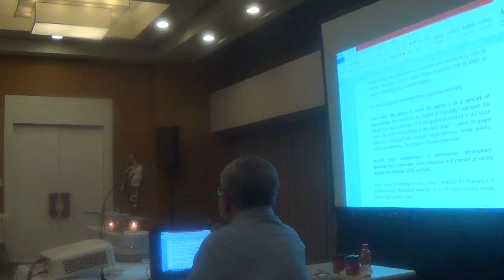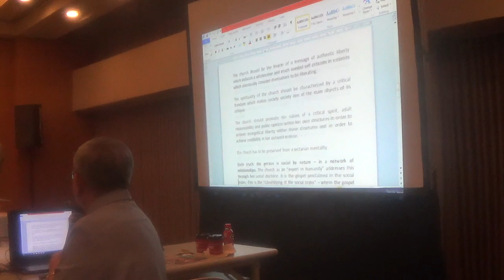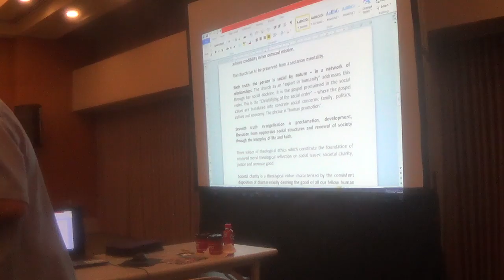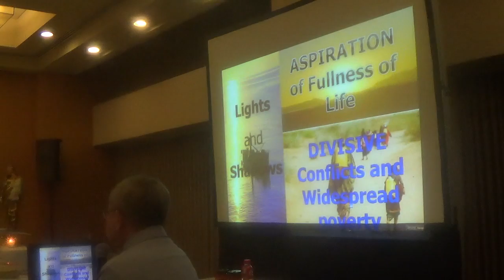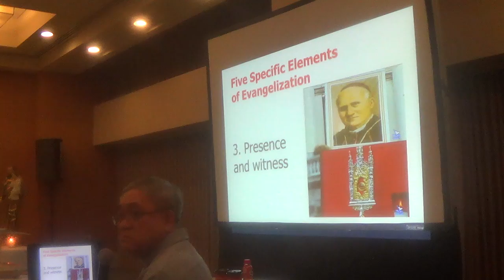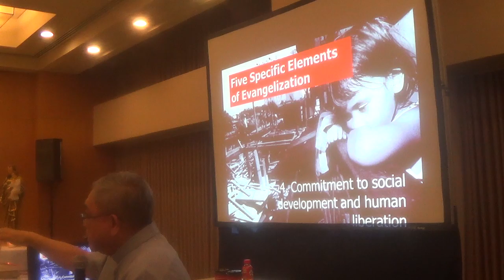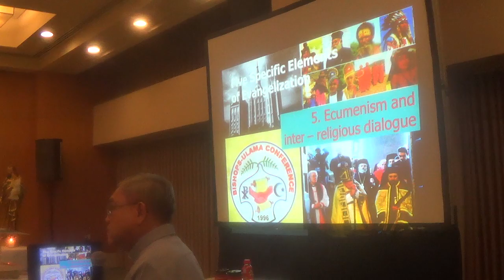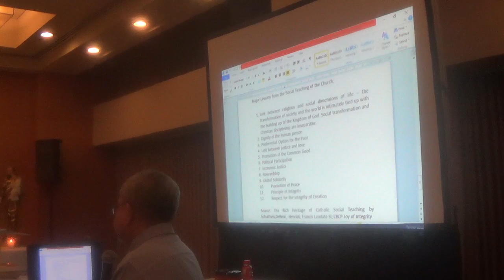05012018 catechetical leadership 8